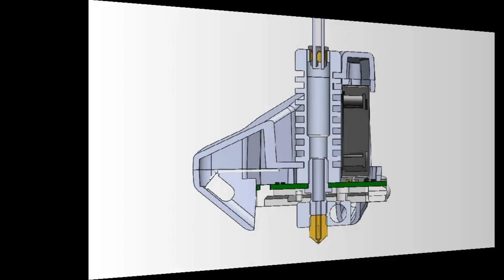Inserting Bowden Tube into the HE280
Here's a quick video showing how the bowden tube in our new HE280 Hotend passes all the way into the heat break portion.  Note that it's critical to make sure that it is seated all the way into the heat break, and that you secure it from moving by lifting up the black ring on the fitting to lock it in place so it can't lift up out of the heatbreak.

Like us Facebook.com/SeeMeCNC